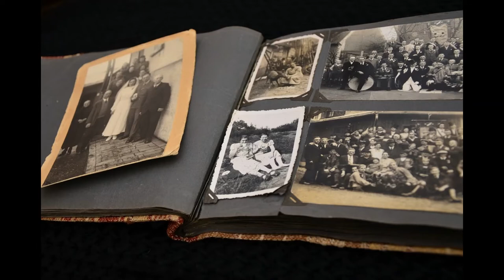Memories Mash Up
Tried something different - blending two styles of memories - inspired by the King...Thank you Very Much